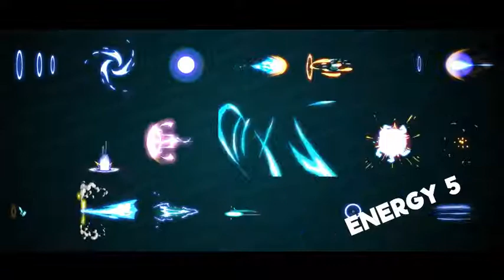RTFX Generator for Premiere-After Effects Template Videohive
“RTFX Generator” is a pack of 510 FX animations for Adobe Premiere CC2018
Features

    .mogrt templates with over 510 customizable FX-animations(for Adobe Premiere CC2018).
    Tutorial
    Previews gallery
    For any resolutions(Resizable)
    Video tutorials
    24-30 frames per second